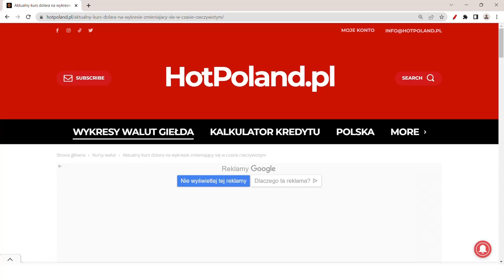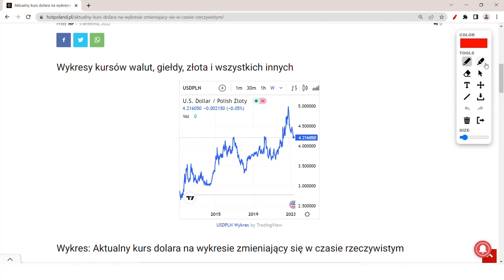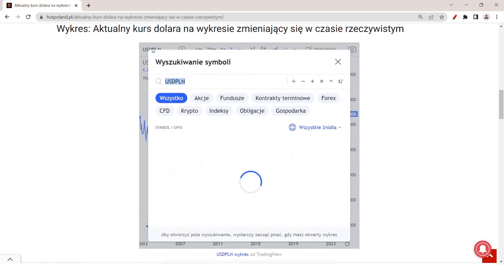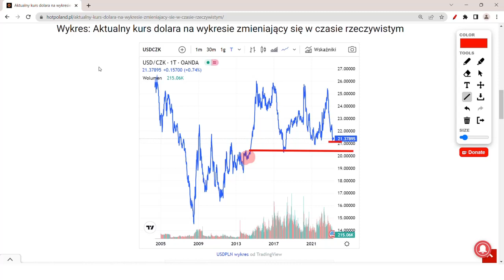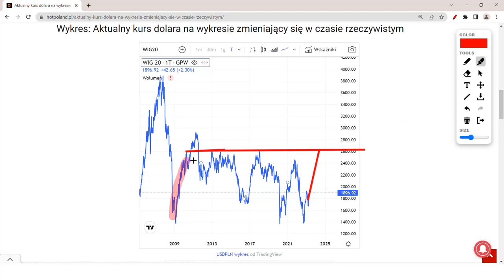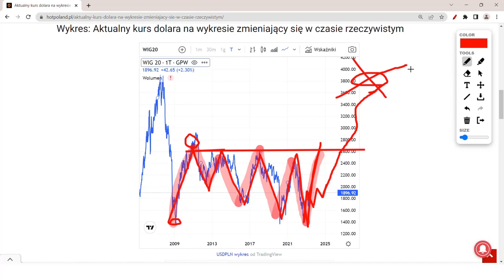WIG20 wzrośnie do 500%! Czy kupić akcje z WIG20?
WIG20 prognozy

WIG20 po chwilowym spadku znowu mocno wzrósł. Biorąc pod uwagę fakt, że w ciągu ostatnich lat mamy 2, a nawet 3 razy więcej pieniądza na świecie, a do tego inflacja przez ostatnie 15 lat wynosi nawet 300%, to WIG20, mógłby dzisiaj kosztować 10 000, a nie lekko poniżej 2 000.

Rozkład odcinka
00:00 - Kurs WIG20
02:22 - Cena WIG20 na wykresie
07:32 - WIG20 400% więcej
11:43 - WIG20 po 2 600
24:34 - WIG20 1000% wzrost - ANALIZA - WYKRES

Źródła:

1) Doświadczenie praktyczne i teoretyczne, a także naukowe w branży nieruchomości

Wykres Giełdy WIG20